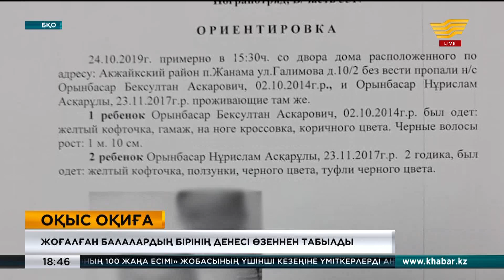БҚО да жоғалған балалардың денесі өзеннен табылды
Жанама ауылында тұратын 5 жасар Бексұлтан мен 2 жастағы Нұрислам Орынбасардың аулада ойнап жүргенін анасы сағат үштер шамасында көрген.